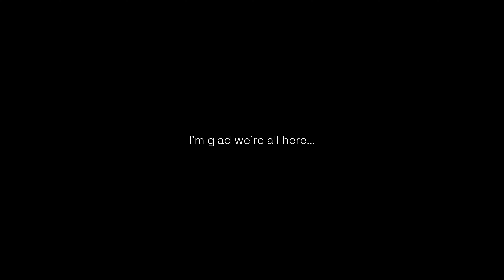IT'S REFUSING TO GIVE UP